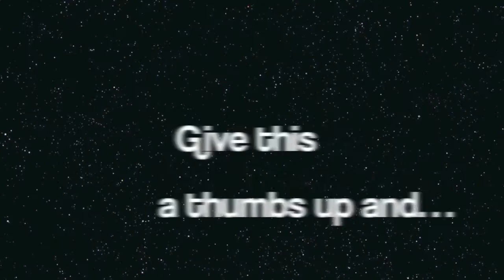25 Facts About Me | Brianna Stevens